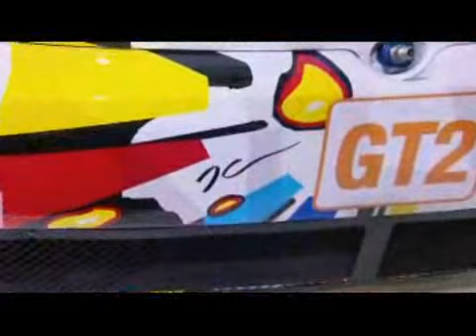Presentación del BMW Art Car de Jeff Koons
BMW presenta la 17ª edición del BMW Art Car, diseñado por el artista estadounidense Jeff Koons. Este BMW, un M3 GT2 ha sido homologado para participar en la próxima edición de las 24 Horas de Le Mans